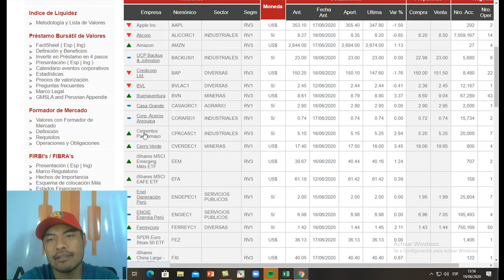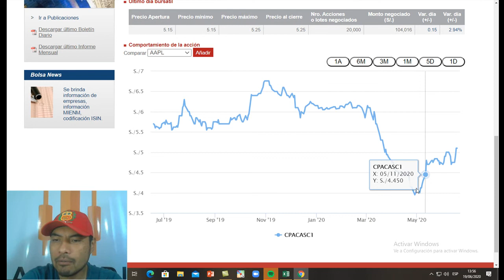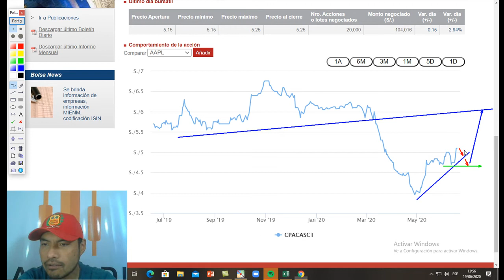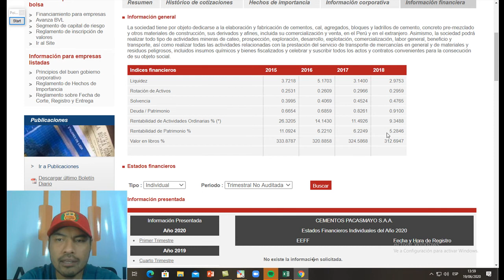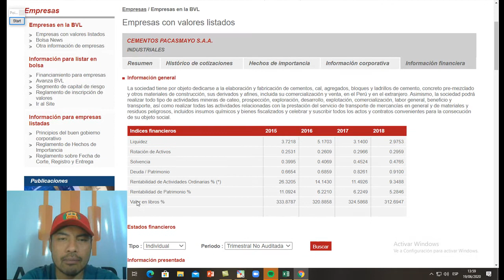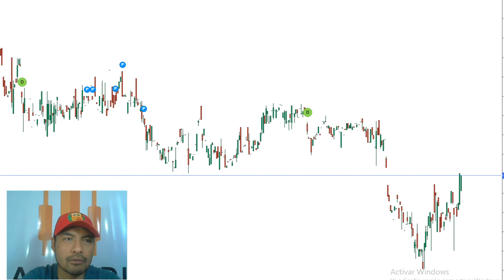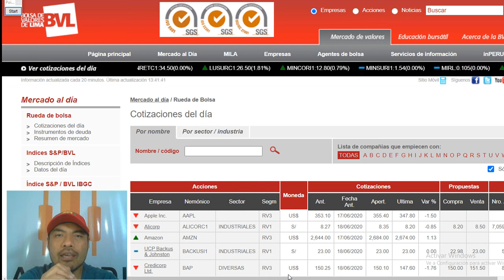⚫ BVL ✔ESTRATEGIA de Mercado ♦️ 19 JUN 2020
➡ESTRATEGIA de Mercado en la Bolsa de Valores de Lima del 19 Junio del 2020